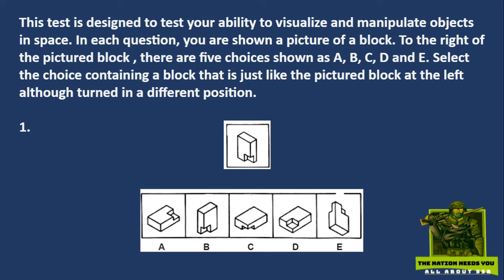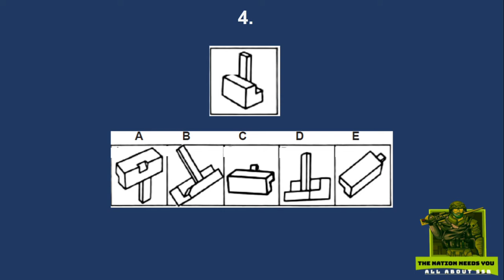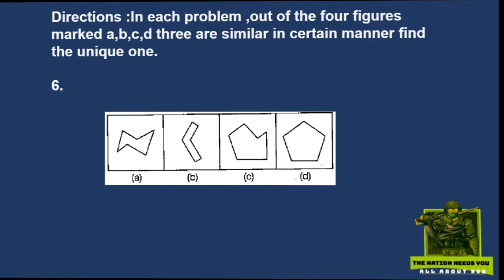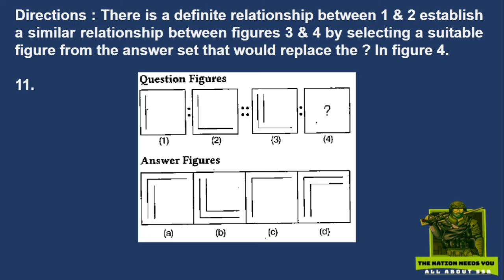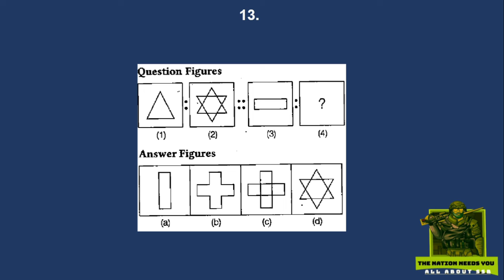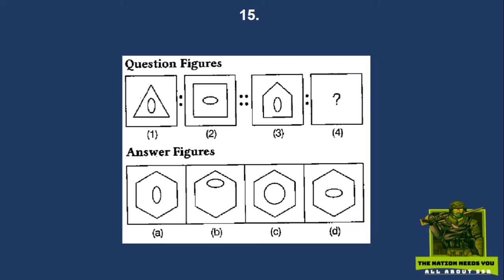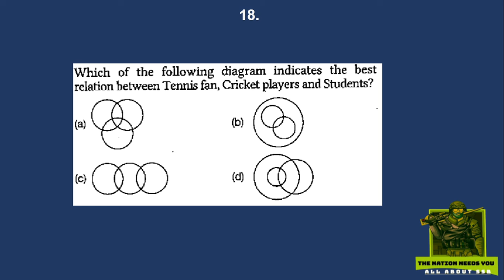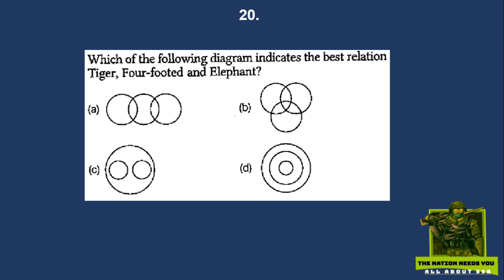AFCAT SUCCESS CAPSULE--Logical Reasoning-2021 ---AFCAT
Watch Interviews of recommended candidates
defensedreams_ssb_physicaltasks